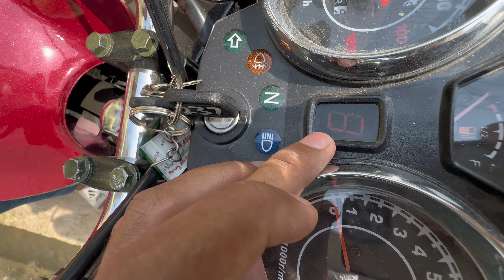Chachu Ko Rickshaw Gift Kr Diya